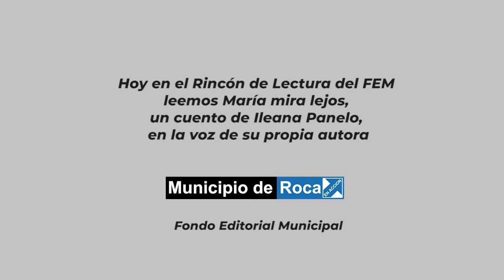RINCON DE LECTURA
FONDO EDITORIAL MUNICIPAL/BIBLIOTECA
Hoy en el Rincón de Lectura del FEM leemos el cuento “María mira lejos”
"María, la protagonista de este cuento asume lo establecido en su familia pero no deja de desear, calladamente, el misterioso mundo de las letras que disfruta su amiga del pueblo."
En esta ocasión el cuento es leído por su propia autora, Ileana Panelo.